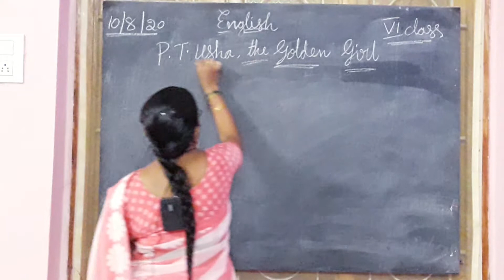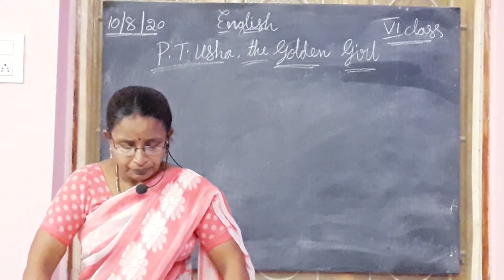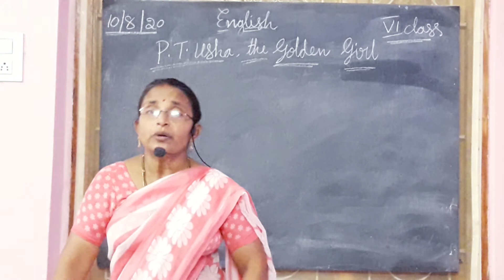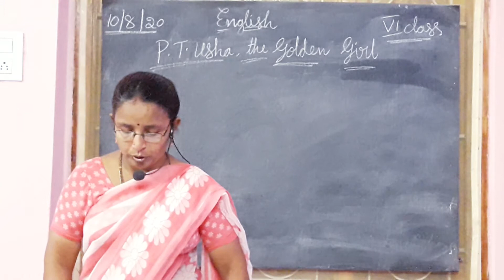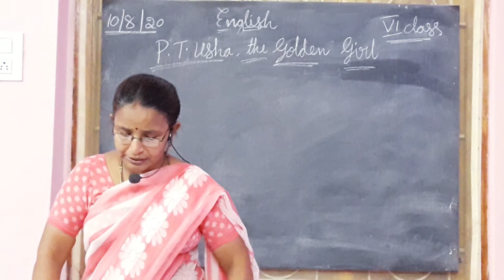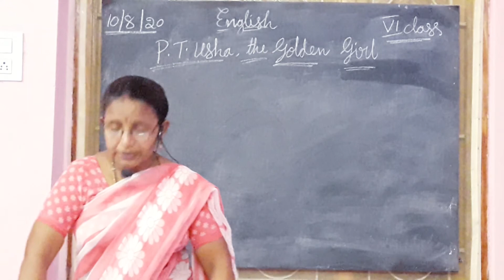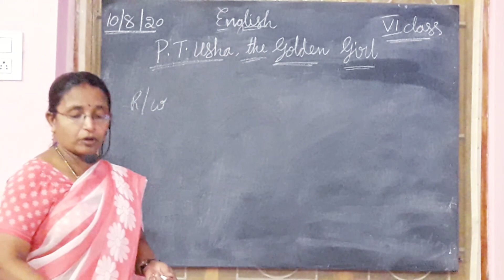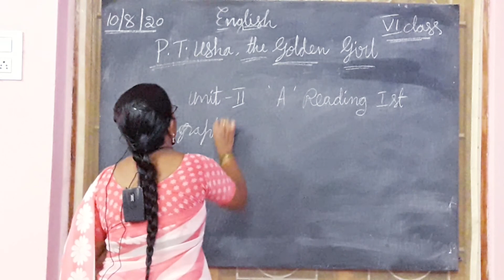HOLY ANGELS @SIDHANTAM 6th class